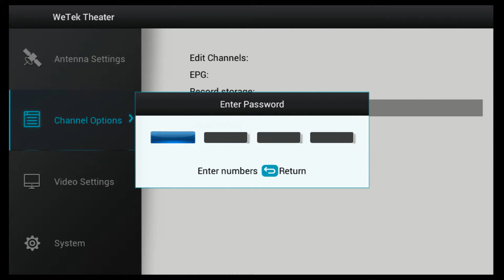WeTek Play - How to play recorded channel in WeTek Theater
This video tutorial will help you to understand how to play recorded channel in WeTek Theater.